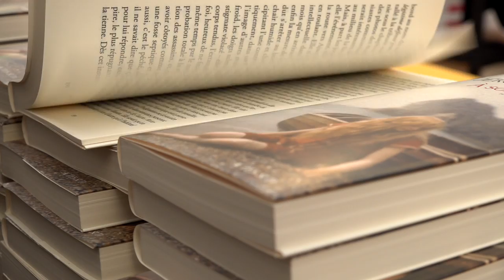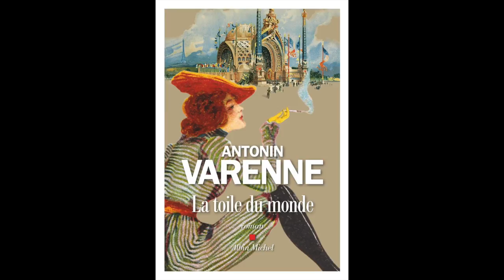Antonin Varenne - La toile du monde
À l'occasion du Livre sur la Place à Nancy,  Antonin Varenne vous présente son ouvrage "La toile du monde" aux éditions Albin Michel .